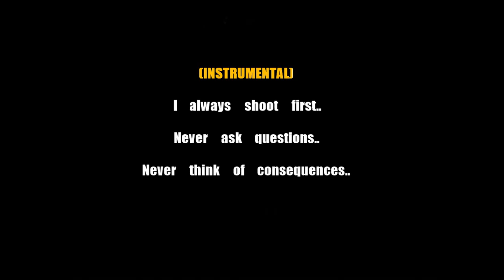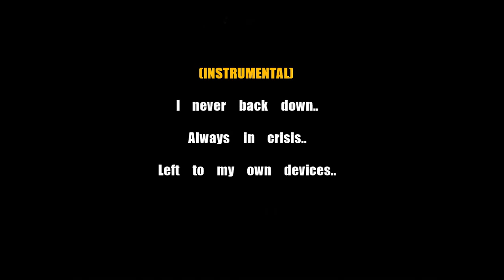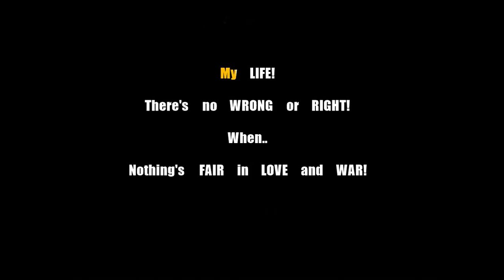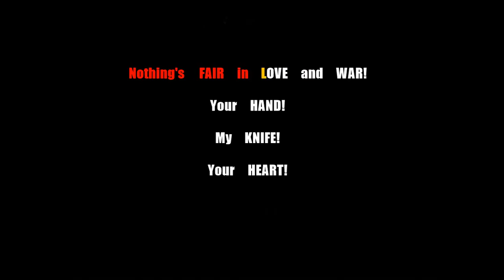Three Days Grace Nothing's Fair In Love and War Karaoke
*Read Description!*

*Solo version!*

Yes.. yes I know sometimes there are backing vocals, sometimes there is no instrumental but majority of these I try out for real at my local.